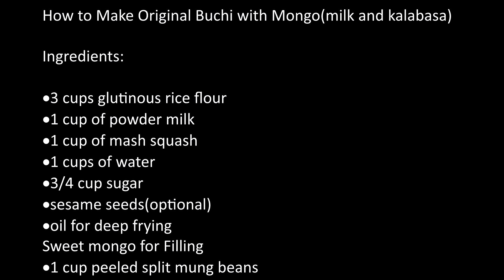How to Make Original Buchi with Mongo(milk and kalabasa)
Ingredients:

• 3 cups glutinous rice flour
• 1 cup of powder milk
• 1 cup of mash squash
• 1 cups of water
• 3/4 cup sugar
• sesame seeds(optional)
• oil for deep frying
Sweet mongo for Filling
• 1 cup peeled split mung beans
• 1/2 cup sugar
• Water for boiling
Procedures:
1. Boil the mongo and squash until soft.
2. When squash is already soft remove into pot.
3. Add the sugar into boiled mongo and stir until reduce the water and dry.
4. Mash the squash until refined.
5. In the bowl mix the glutinous rice flour, powder milk and sugar.
6. Add the water gradually and mix until become dough.
7. Add the mash squash and mix it well until combined.
8. Get some dough and roll, flat into hand and add the mongo then close and roll the dough.
9. After flatten the buchi add the sesame seeds.
10. Fry the buchi until golden brown.
11. Serve and enjoy the original buchi.